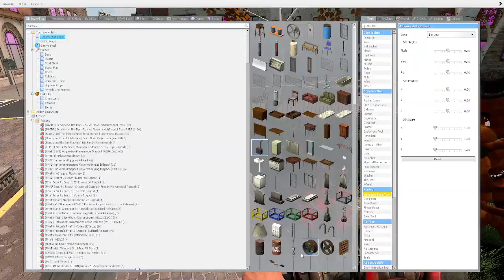Gmod FNAF | Freddy Vs. Balloon Boy (Part 2) (Big Explosions...)